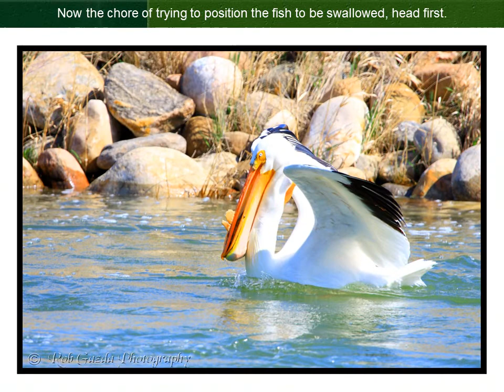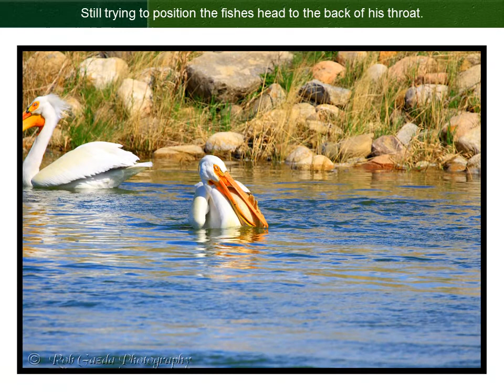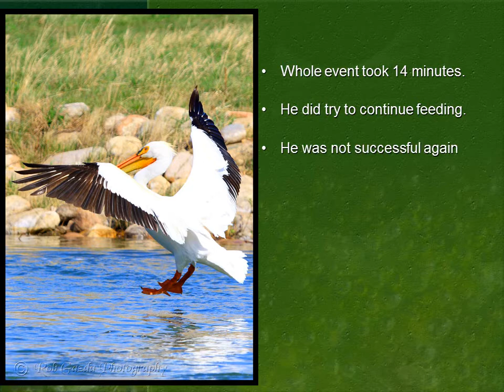Pelican Eats Fish.wmv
A picture medley of Pelicans feeding at Buffalo Pound Spillway in Saskatchewan, Canada. These prehistoric looking birds can tackle very large fish as seen in this video. They are very graceful for their size and are often seen soaring on the thermals with the very little effort.